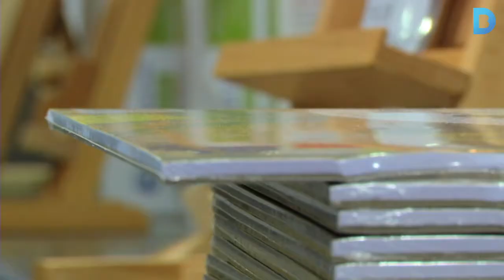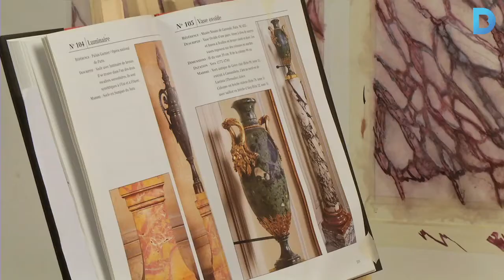Darrere el taulell: Comerç Casa Piera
CASA PIERA ha estat guardonat amb el premi al millor establiment comercial en la darrera edició dels Premis Barcelona la Millor Botiga del Món (octubre 2014)  i participa en el Programa el comerç i les escoles.
És una bona mostra de l’evolució d’un establiment comercial que ha entès la necessitat d’adaptar-se als nous temps.